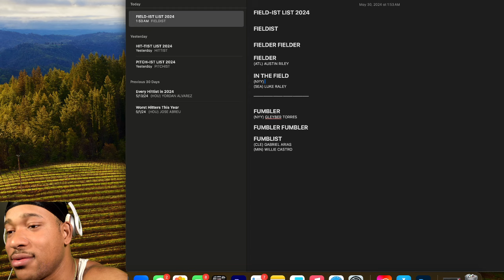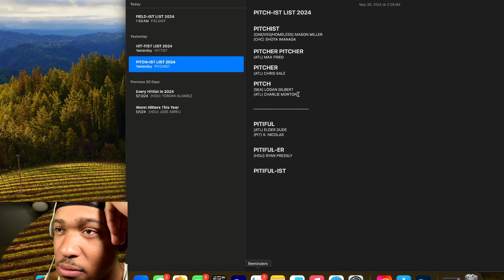GIL'n AND DEALIN' || YANKEES VS ANGELS GAME 2 HIGHLIGHTS FAN REACTION